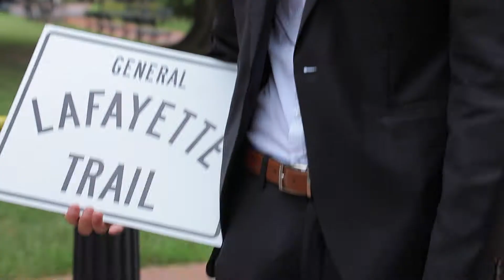Dans les pas du Marquis de Lafayette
Julien Icher retrace le parcours qu'a eu le général Lafayette lorsqu'il était aux États-Unis.